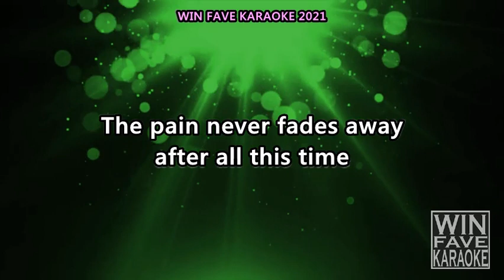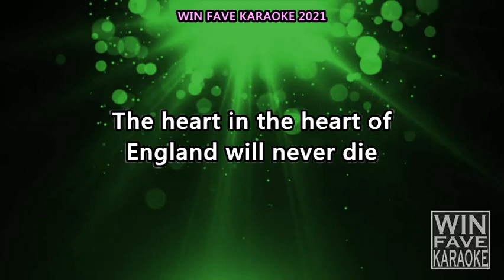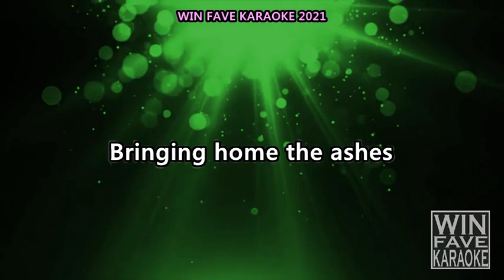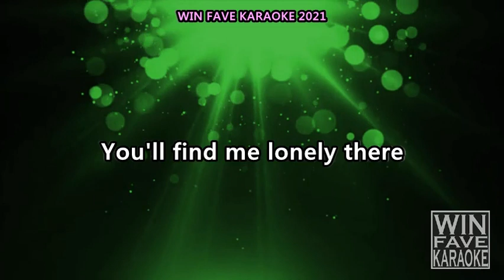Bringing Home The Ashes Karaoke by The Wild Swans